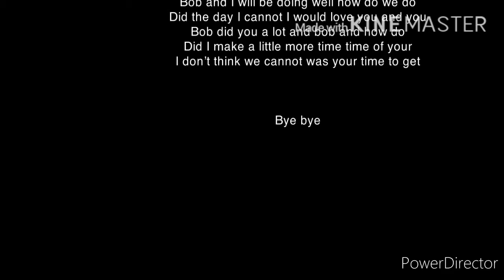Dark Chuckie error